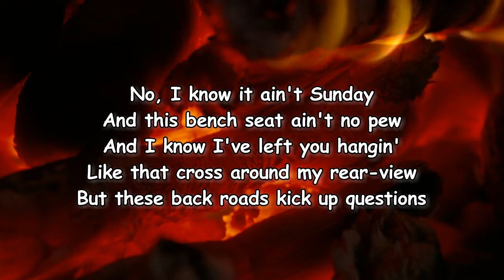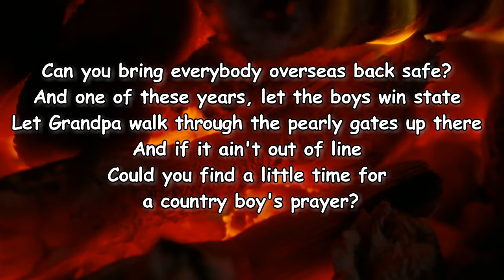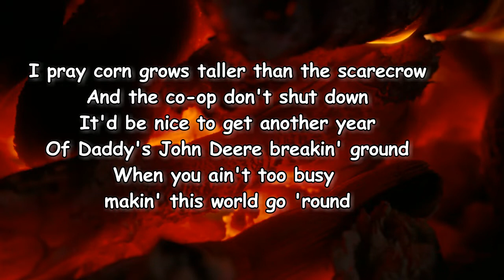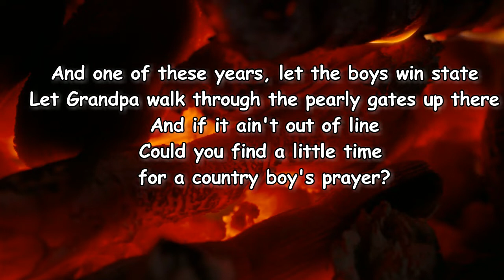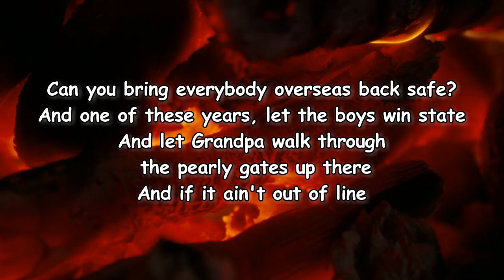Kameron Marlowe - Country Boys Prayer (Lyrics)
Country Boys Prayer by Kameron Marlowe
Album: We Were Cowboys

Country Boys Prayer Lyrics:

No, I know it ain't Sunday
And this bench seat ain't no pew
And I know I've left you hangin'
Like that cross around my rearview
But these backroads kick up questions
Like these Bridgestones kick up dirt
So I had to pull on over
And turn this truck into a church
Could you hold back the city from the family farm
Put some bass in the pond as long as my arm
Give me one more season with my bird dog Bo
Some CDB on the radio
Can you bring everybody overseas back safe
And one of these years let the boys win state
Let grandpa watch it through the pearly gates up there
And if it ain't out of line
Could you find a little time for a country boy's prayer?
I pray the corn grows taller than the scarecrow
And the co-op don't shut down
It'd be nice to get another year of Daddy's John Dear breaking ground
When you ain't too busy making this world go 'round
And could you hold back the city from the family farm
Whoa, yeah
Yeah, I know we're just a little dot on the map
But the Good Book says you'll meet me where I'm at
Some Charlie Daniels on the radio
And let grandpa watch it through the pearly gates up there
Country boy's prayer